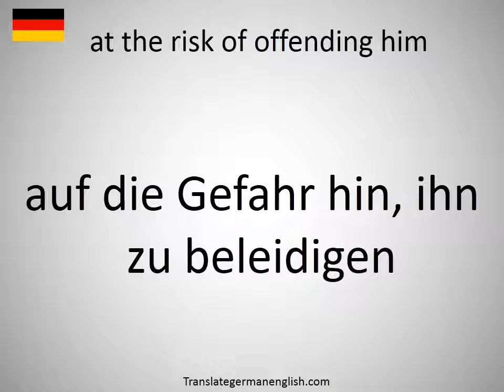How to say at the risk of offending him in German?